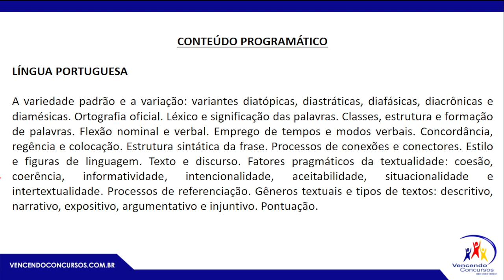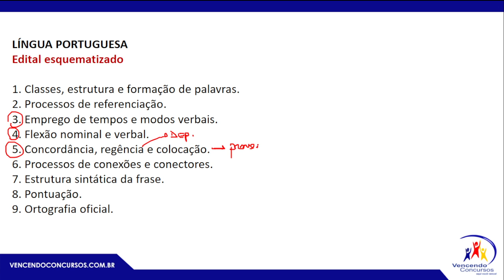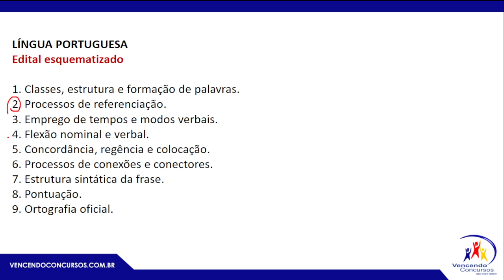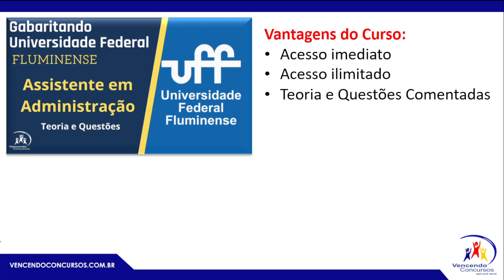Gabaritando Universidade Federal Fluminense - Assistente em Administração - Análise Edital Português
vencendoconcursos,concursopublico,cursosonline,rumoaaprovacao,queropassaremconcurso,assinantevencendoconcursos